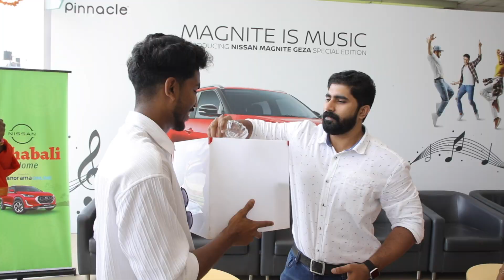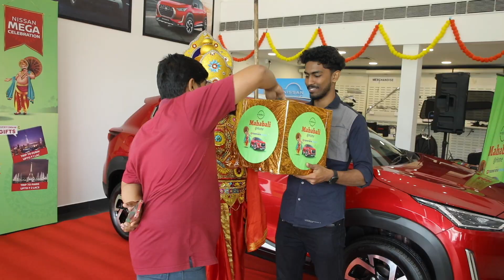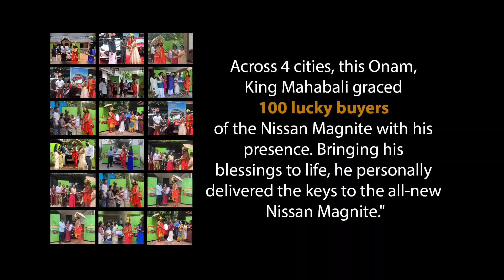Nissan Mahabali at home Four City Round up Video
We thank everyone for making Mahabali at Home a grand success. It was indeed a great feat made possible by the teamwork between Manorama and Nissan. We wish you limitless prosperity and happiness in the coming year.